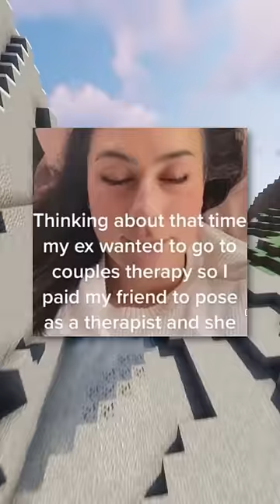Funniest Confessions!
Funniest and most hilarious confessions in 2023 that are actually funny. These are the most cursed confessions on Tiktok bruh. These hilarious memes will probably make you laugh!

Inspired by Mind Brilliance, Cardogjones, VaazkL, ImShiba, Evakz, and Joe Caine. We should collab :D